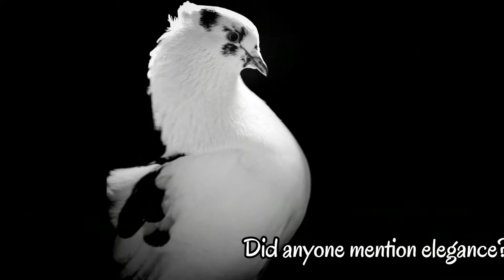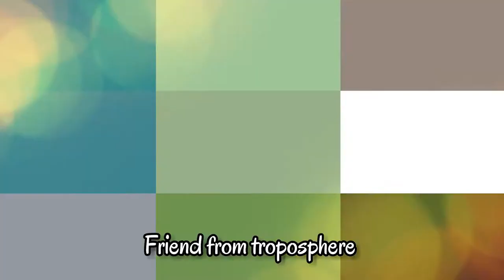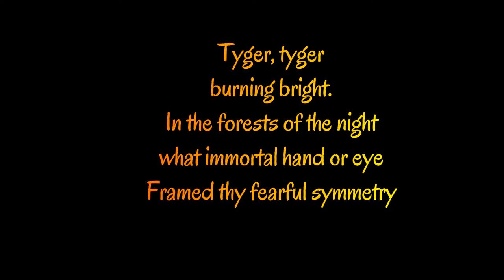Photography group at Prayas shelter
Photography is a passion of many…at Prayas our passion is animal welfare. This week’s video is about what happens when the two combine. Let your eyes feast at the purity, unconditional love and pristine beauty captured by powerful lenses in the skilled hands.